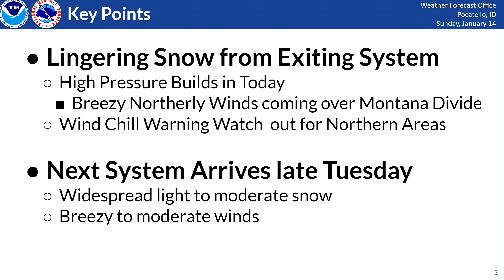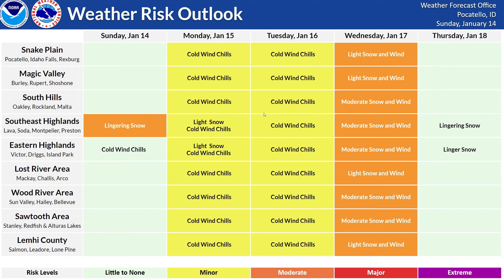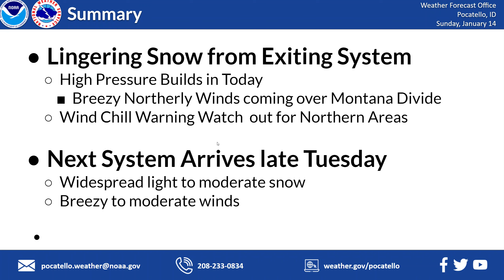01/14/24 Hazard Briefing -